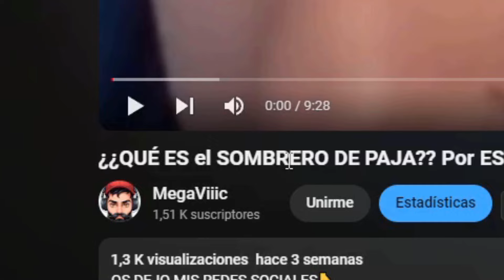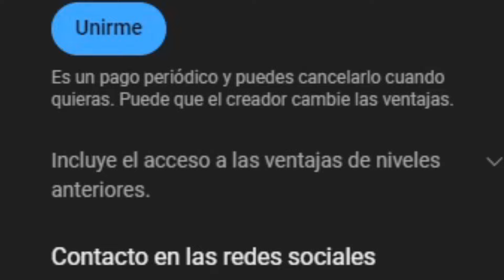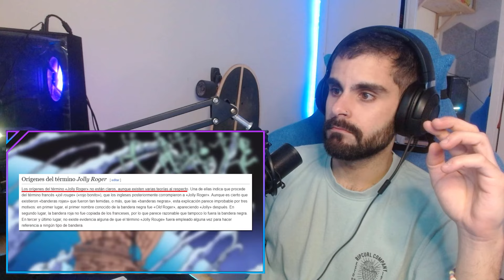¡¡El NOMBRE de JOY BOY YA SE HA REVELADO!! El SECRETO de las JOLLY ROGERS | Reacción a The Last Zoan